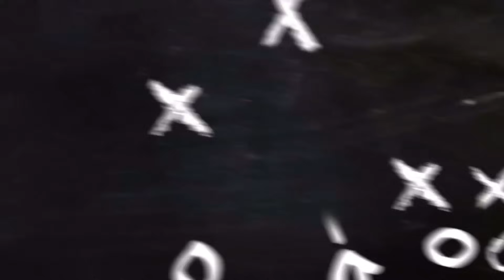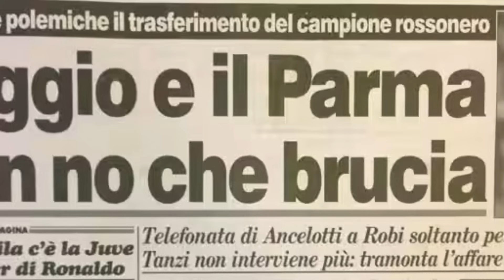Gianfranco Zola al Chelsea: da campione a LEGGENDA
La fantastica avventura al Chelsea di Gianfranco Zola, passato dall'essere di troppo a Parma ad essere l'eroe di Londra.